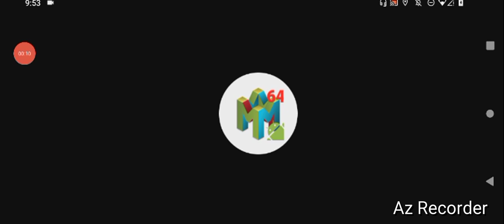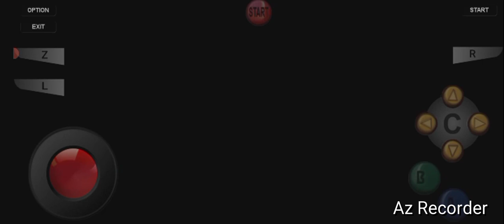Star Wars I Pod Racer's, "Pod Racer Stage I!" By GordonHai (^_^) !